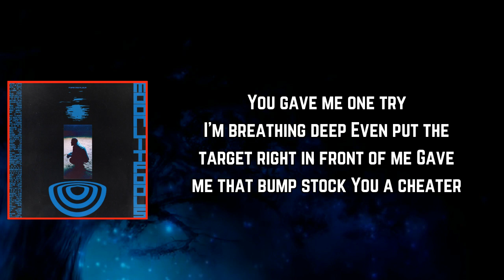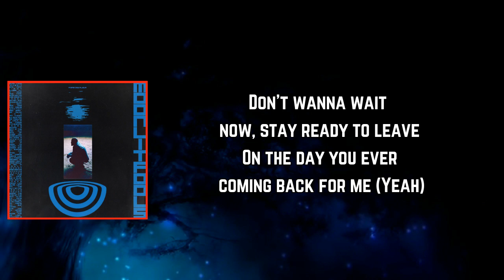Sam Dew - (RAP SH*T) (Lyrics)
#(RAPSH*T) by SamDew
Album

(RAP SH*T) Lyrics:

[Verse 1]
You gave me one try
I'm breathing deep
Even put the target right in front of me
Gave me that bump stock
You a cheater
Taking backshots, forty-five degrees
Into a state of shock
Now I can't see
Subbing out your body for the lights here
I folded on top
Anesthesia
I hold you like you're mine but I'll never be (Yeah)

[Chorus]
That's right, that night
That night, that night
Run it back, run it back
That, that night
Rapture, rapture
Rap shit, rap shit
That, that night

[Verse 2]
It was a long shot
There were prophecies
I'm tearing out the pages that I'll never read
It was a short stop on your own
You were never here didn't wanna know
You're probably deadstock
One of one, probably only do it w the lights on
Don't wanna wait now, stay ready to leave
On the day you ever coming back for me (Yeah)

[Chorus]
That, that night
That, that night
That, that night
That, that night
That, that night
That, that night

[Outro]
I'm paralyzed whenever you are near
State of shock
Paralyzed you're all I want to feel